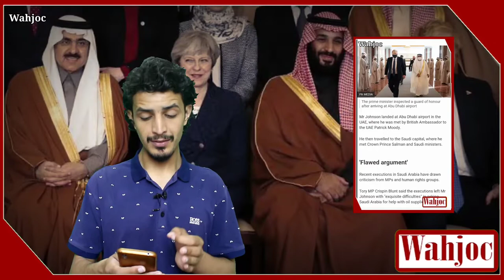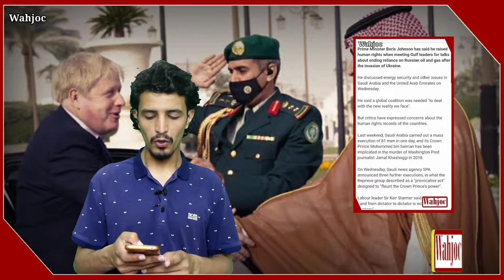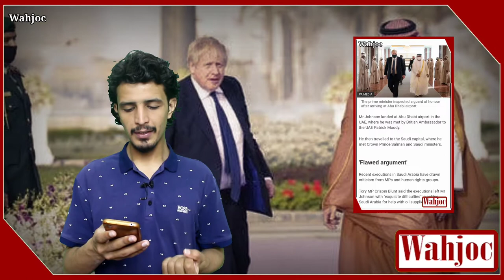Boris Johnson Visits U.A.E & Saudi Arabia | Meeting MBS & Seeking More Oil | Wahjoc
Boris Johnson fails to secure immediate Saudi pledge to boost oil production despite controversial visit
But the Prime Minister remains optimistic supplies will be boosted and insists he raised human rights abuses with Crown Prince Mohammed bin Salman